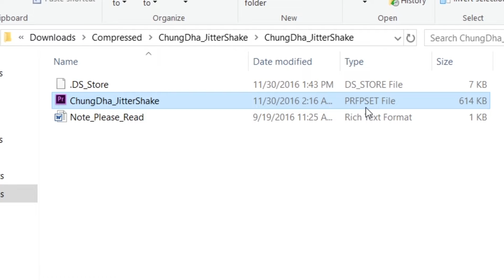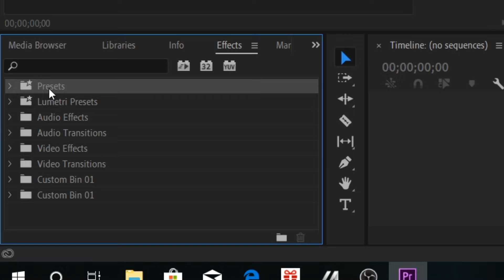Premiere Pro : Cara Memasukkan / Import Preset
Halo Teman Teman Kembali Lagi bersama gua disini KAGUMA

TUGAS SEKOLAH :D

Kali Ini gua akan membuat video tentang :
[ CARA MEMASUKKAN / IMPORT PRESET ]